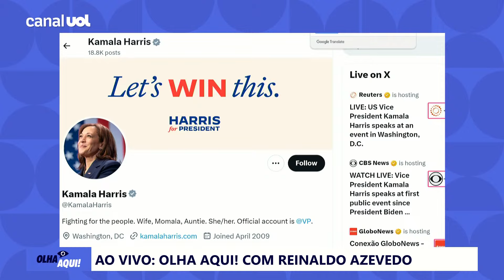Reinaldo: Trump estava com mandato assegurado até sábado, e está com mais medo após Biden desistir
No Olha Aqui, o colunista Reinaldo Azevedo fala sobre a desistência de Joe Biden em concorrer à reeleição nos EUA